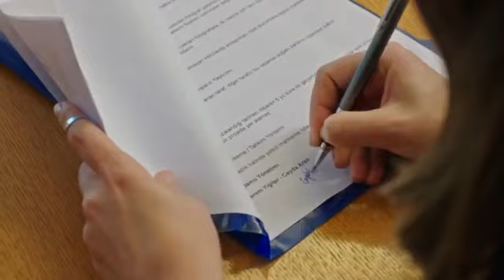مسلسل العشق الفاخر الحلقه 21 القسم 13 مترجم Full HD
مسلسل العشق الفاخر الحلقه 21 القسم ١٣ مترجم Full HD